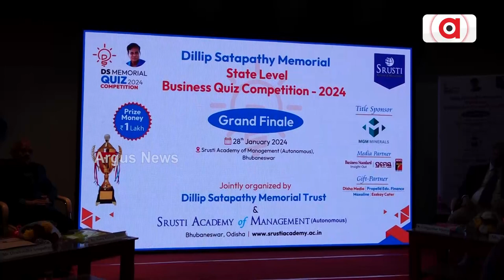ରାଜ୍ୟସ୍ତରୀୟ ଦିଲ୍ଲୀପ ଶତପଥୀ ମେମୋରିଆଲ କୁଇଜ୍ ପ୍ରତିଯୋଗିତା || DS Memorial Quiz Competition 2024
ଆୟୋଜିତ ହୋଇଛି ରାଜ୍ୟସ୍ତରୀୟ ଦିଲ୍ଲୀପ ଶତପଥୀ ମେମୋରିଆଲ କୁଇଜ୍ ପ୍ରତିଯୋଗିତାର ଗ୍ରାଣ୍ଡ ଫିନାଲେ। ଭୂବନେଶ୍ଵର ସୃଷ୍ଟି ଏକାଡେମୀ ଅଫ ମ୍ୟାନେଜମେଣ୍ଟ କ୍ୟାମ୍ପସ୍ ପରିସରରେ ଏହି କାର୍ଯ୍ୟକ୍ରମ ଆୟୋଜିତ ହୋଇଥିଲା ।